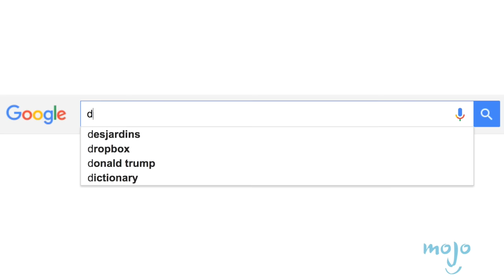Top 5 Shocking Myths about Historical Icons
What do Napoleon, Emperor Nero, Catherine the Great of Russia, Marie Antoinette, and Albert Einstein have in common? They've all had myths perpetuated in their honor. So don't believe what you've been told by hollywood or in idol conversation - because the history books beg to differ. Today's episode asks some of the pressing questions like "was Albert Einstein bad at math?", "was Napoleon short?" and "How did Catherine the Great die?" So sit this one through, because these myths are about to be busted.